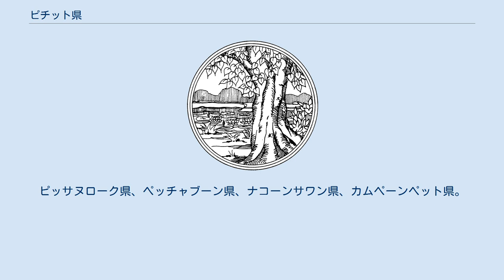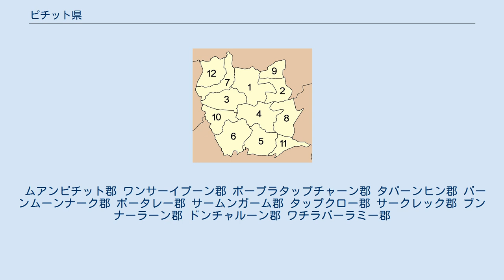ピチット県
ピチット県（ピチットけん、タイ語: จังหวัดพิจิตร）はタイ・北部の県（チャンワット）の一つ。
ピッサヌローク県、ペッチャブーン県、ナコーンサワン県、カムペーンペット県。
 ナーン川とヨム川が県内で合流し、チャオプラヤー川となる。
それらの川は、肥沃な土壌を形成し米やハスを県内主要産物に仕立て上げている。
 1058年（タイ仏暦1602年）にプラヤー・コータボンテーラワラートによってピチットは建設された。
そのときはスコータイ王国の領土であったが、その後アユタヤ王朝の領土となった。
 ピチットの名前は数回変わり、最初はサルワン（王の池）という名前であった。
その後オーカブリー（湿地帯の町）に変わり、最終的にピチット（美）となった。
 県章はピチットの旧称・サルワンをデザインしている。
手前の木は県内にあるワット・ポープラタップチャーン（仏教寺院）の境内にあるバニヤンの木である。
 県木はセイロンテツボク（Mesua ferrea）、県花はハスである。
 ピチット県の郡 ピチット県は12の郡（アムプー）に分けられ、その下に89の町（タムボン）と852の村（ムーバーン）がある。
 ムアンピチット郡 ワンサーイプーン郡 ポープラタップチャーン郡 タパーンヒン郡 バーンムーンナーク郡 ポータレー郡 サームンガーム郡 タップクロー郡 サークレック郡 ブンナーラーン郡 ドンチャルーン郡 ワチラバーラミー郡